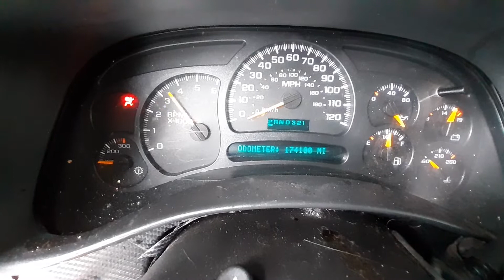U0037B 2005 Chevy Silverado 1500HD